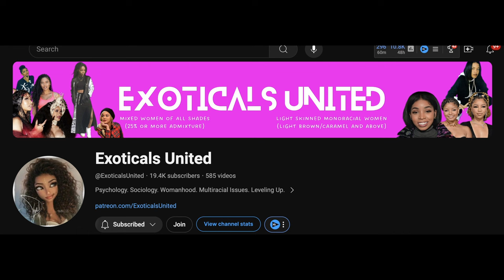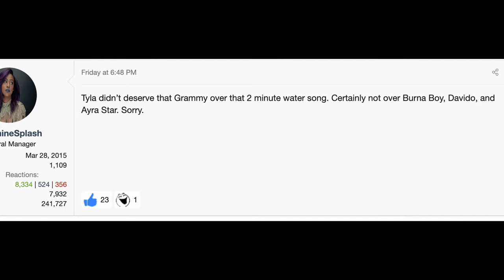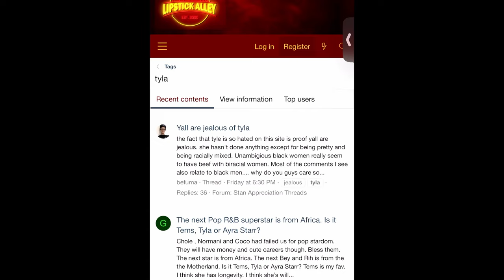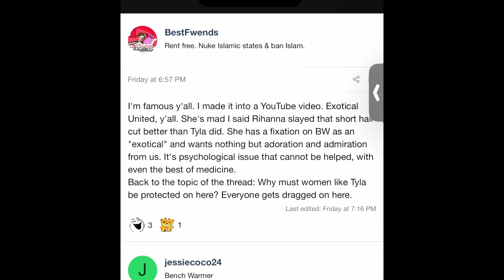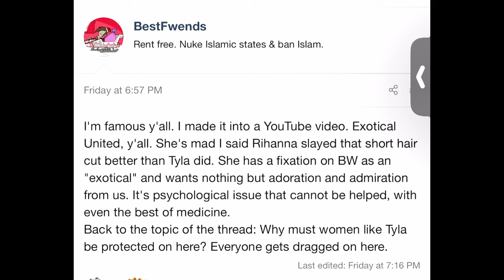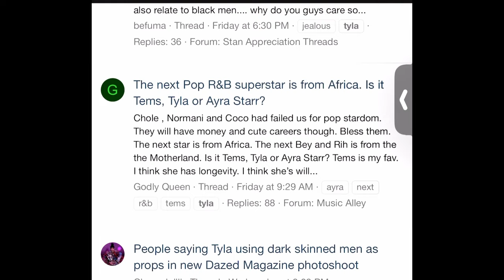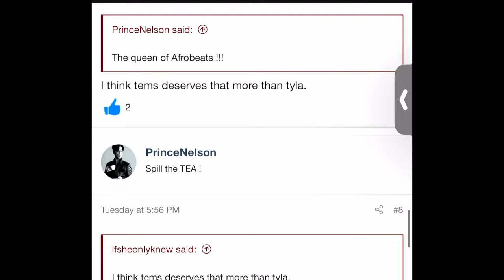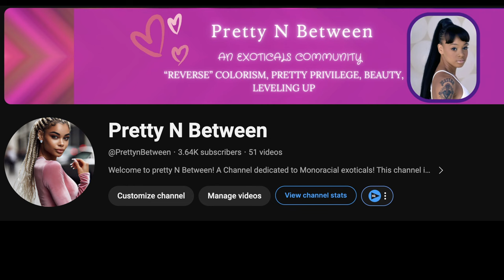The Tyla Hate is Getting out of Hand! | Lipstick Alley💋 | You Can't be Pretty & Talented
Tyla is a beautiful person and she doesn't deserve all of this hate she is recieving.